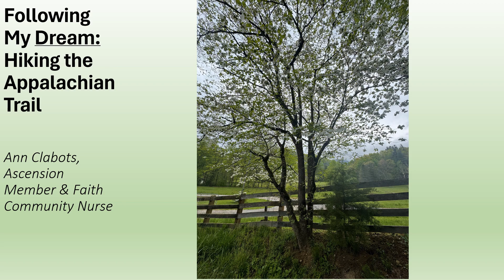Ann Clabots - Appalachian Trail, Part 1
A few views from early on in Ann Clabots' journey along the Appalachian Trail.